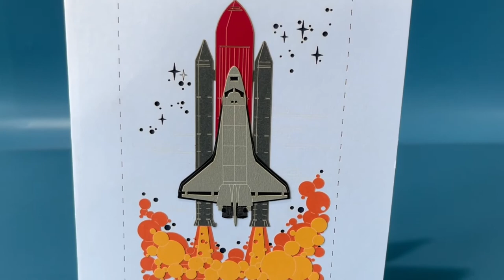Spaceshuttle Pop-up Card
Handmade 3D Pop-up Greeting Card
Size: 5.9 X 7.9 inches
Material: Durable Paper (200-300 g/m2)
Techniques: Laser cutting, hand assembling
Notes: Cards fold completely flat, blank inside for your own message. One envelope is included.